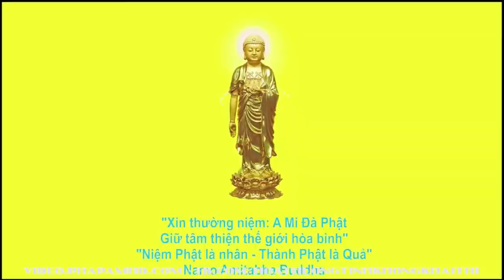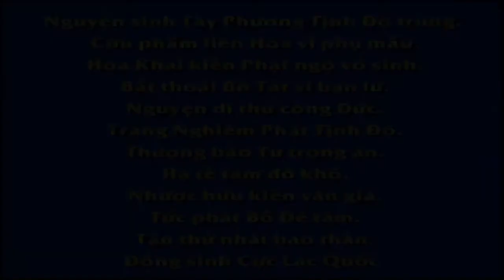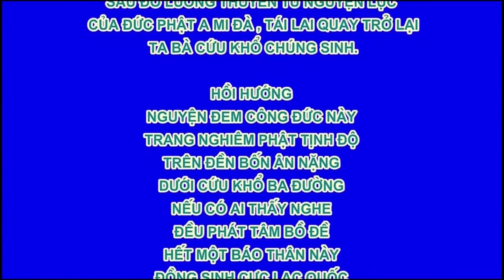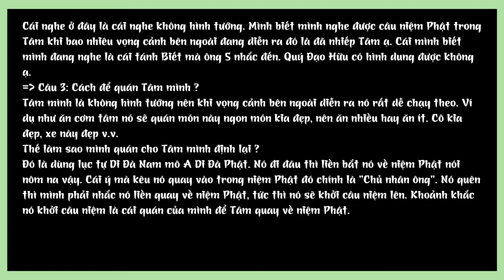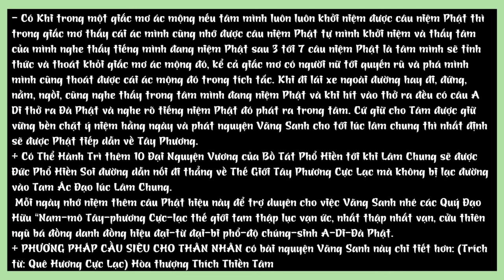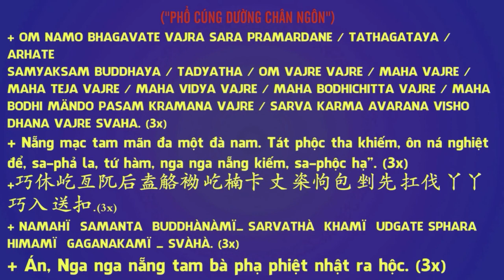10 Điềm Mộng báo trước tình hình thời Mạt Pháp